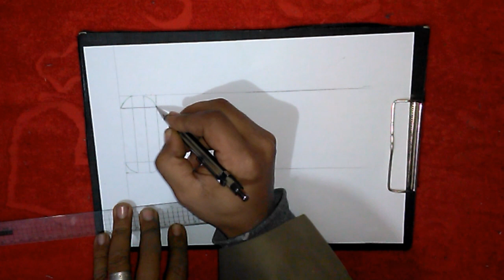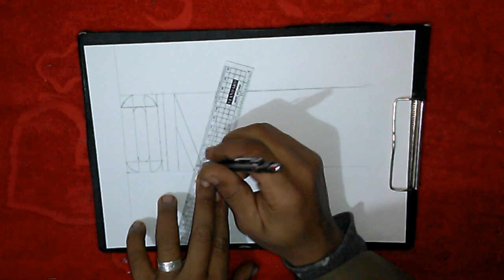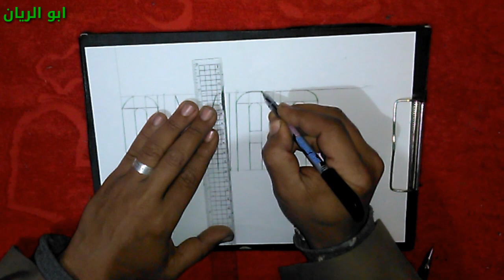رسم اسم عمر ثلاثي الأبعاد بالانجليزي, draw name omar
في هذا الفيديو سوف نتعرف على طريقة رسم اسم عمر بالإنجليزي ثلاثي الابعاد بطريقة سهلة جدا
الكلمات الدلالية لهذا الفيديو:
رسم اسم عمر بالانجليزي ثلاثي الابعاد
رسم اسم عمر بالانجليزي
رسم اسم عمر بالانجليزي 3d
رسم اسم ثلاثي الابعاد
رسم اسم 3d
رسم الاسماء ثلاثي الابعاد